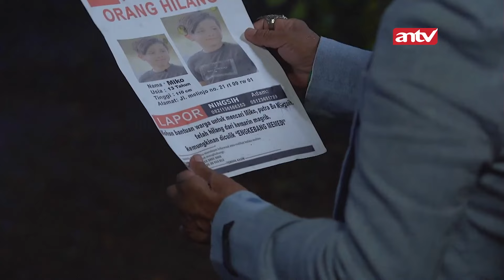Bocil Keluar Rumah Jelang Maghrib, Gini Akibatnya | Jodoh Wasiat Bapak 3 ANTV Eps 11 (1/4)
Episode 11 akan memperlihatkan kesenangan Ratih yang kedatangan keluarga temannya yakni Sigit, Eva, dan Risa. Tapi naas, Risa justru menghilang. Tapi setelah ditelusuri, Risa ternyata disembunyikan oleh memedi. Lantas, bagaimanakah cara menyelamatkan Risa